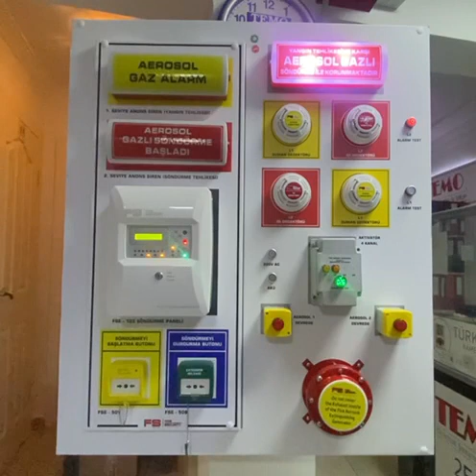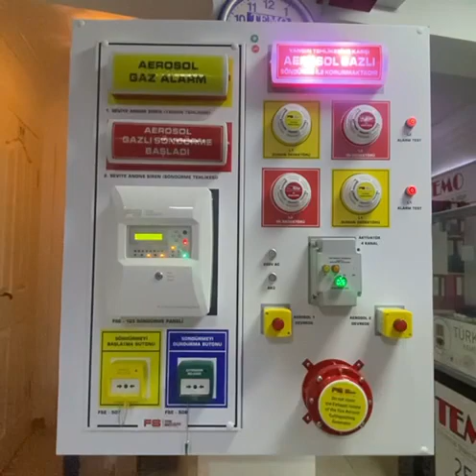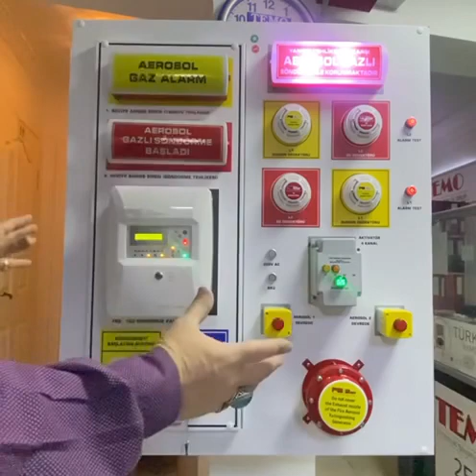Yangın Söndürme Sistemleri ve Eğitim ve Tanıtım Standı